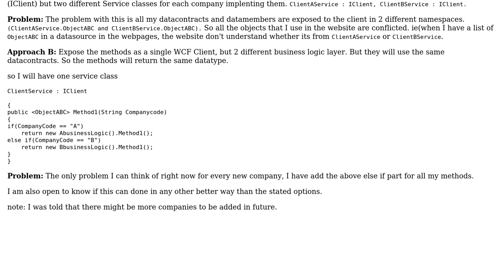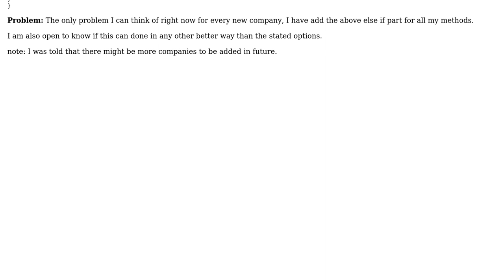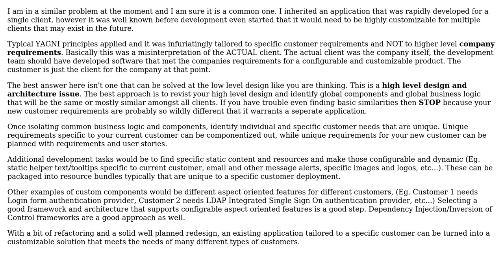Software Engineering: Architecture: for a Single website to be supported for different Clients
With thanks & praise to God, and with thanks to the many people who have made this project possible! You are responsible for your own actions.